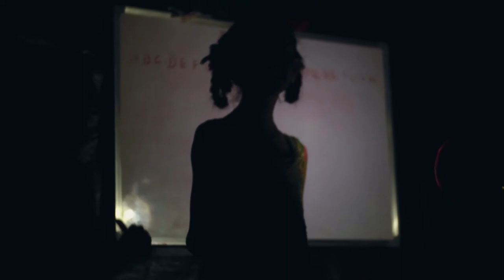India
Two and a half months volunteering in India.